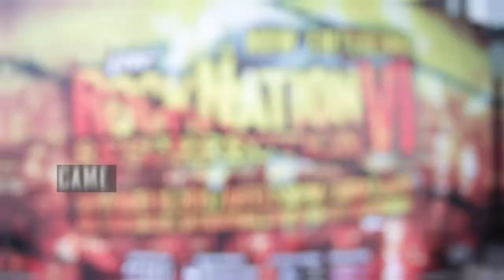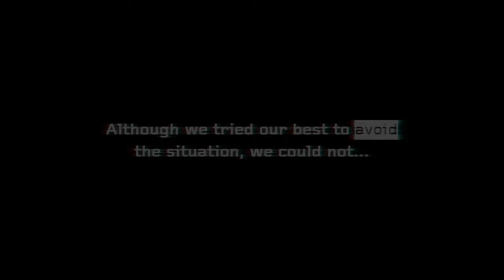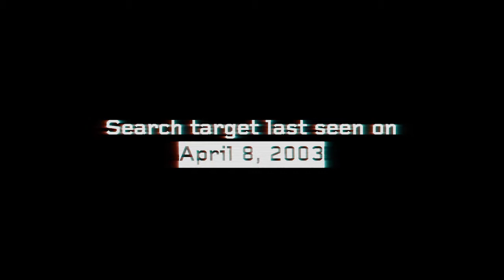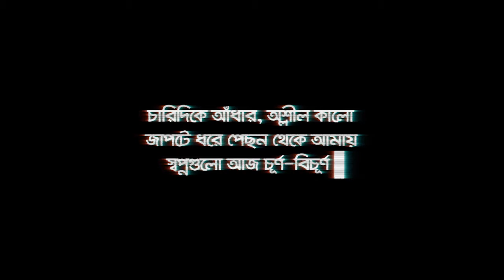RockNation Resurrection 2015 [The Aftermovie]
The comeback of RockNation after a long awaited break, bringing together the best rock fans of the country at one single space!